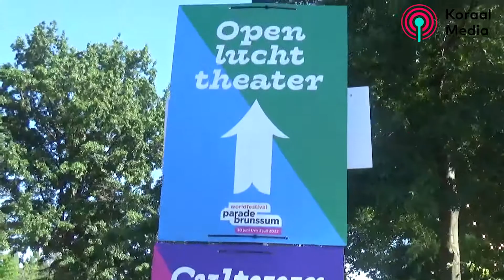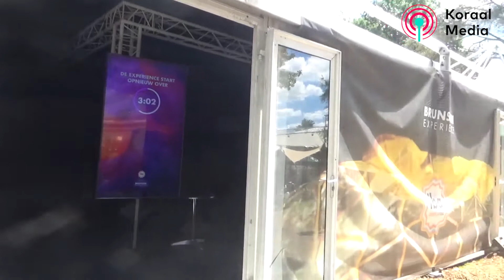VLOGGEN MET SVEN (PARADE BRUNSSUM DEEL 1 ) - Koraal Media